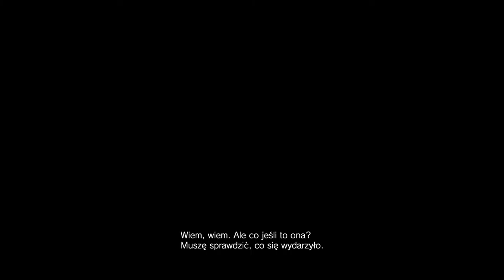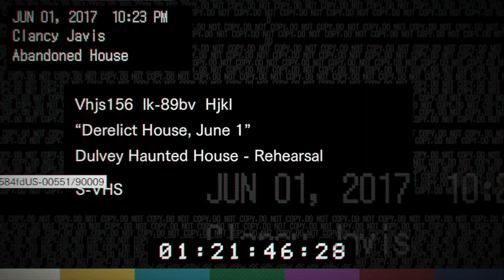Resident Evil 7 Biohazard #1 Magiczne miejsce PL pc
Seria z Resident Evil VII Biohazard PL Zapraszam do oglądania :)
Spodobał Ci się materiał?